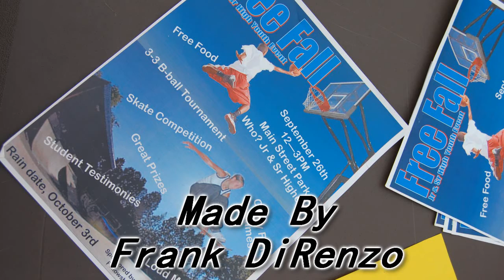Announcements 9-27-2009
Announcements:
1. PIVOT (18-25ish) Sunday, October 4th 1-3pm.  Pack your lunch, a chair, a glove for softball, frisbee, etc and join us at the church picnic being held at Trinity Great Swamp Church (9150 Spinnerstown Road).  Well eat together!  All age 18 to 25ish and friends are invited.
2. Fields of Faith Wednesday, October 14th 7pm @ Quakertown High School athletic field.

Made by: Frank DiRenzo